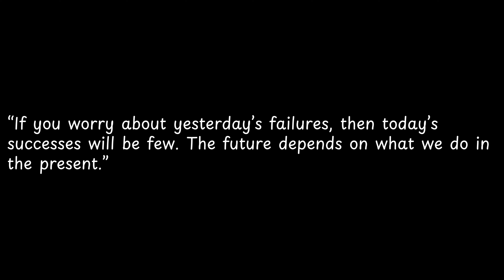If you worry about yesterday’s